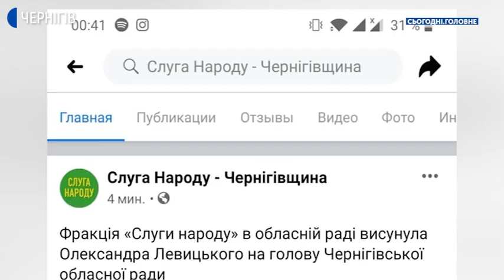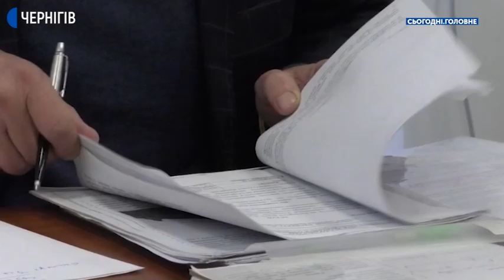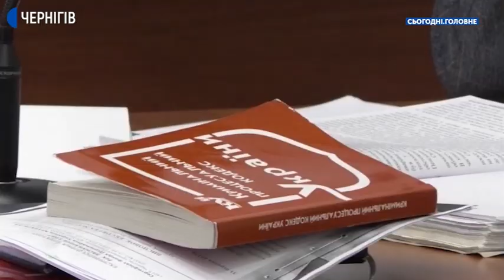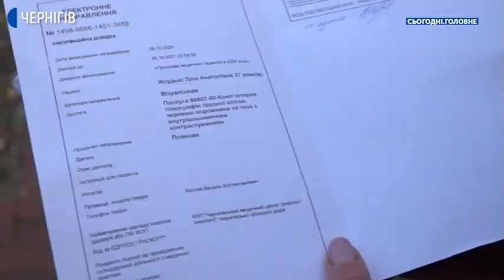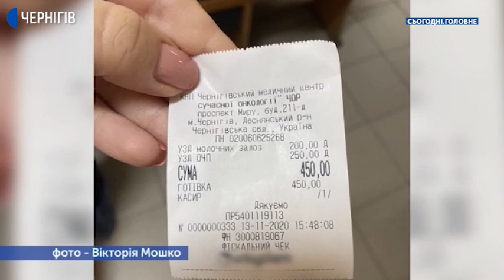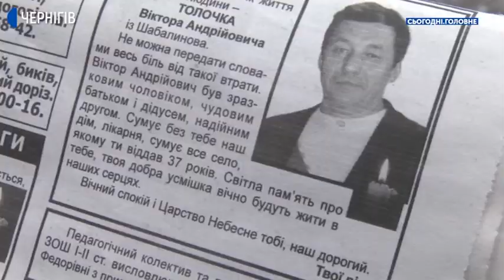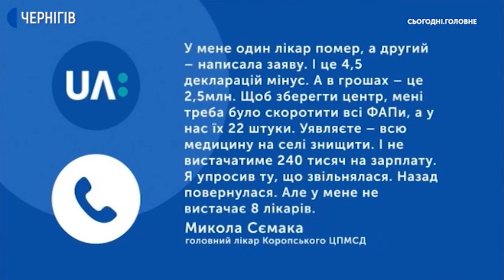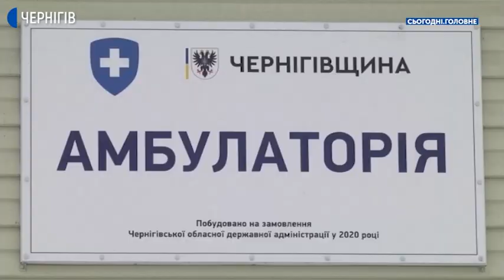Якою була перша сесія обласної ради восьмого скликання? I Cьогодні. Головне | 3 грудня 2020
0:00 – Новини
26:55 – Якою була перша сесія обласної ради восьмого скликання?

Перша сесія обласної ради восьмого скликання: як депутати обирали голову облради та його заступників? Якою була перша сесія для представників різних партій?